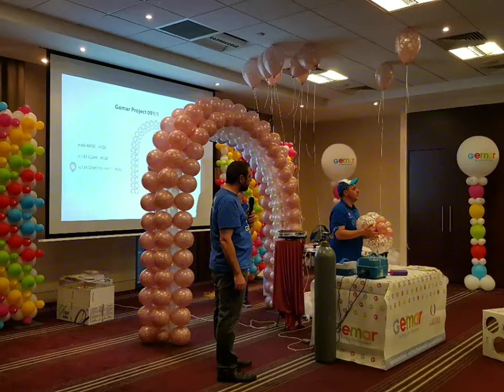Снимки от 8.11.2017г. От Академия за балони с Gamar Baloons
Бяха представени арки от линко балони,  фигури за сватби и рождени дни. Беше един много интересен ден за Парти Джак.